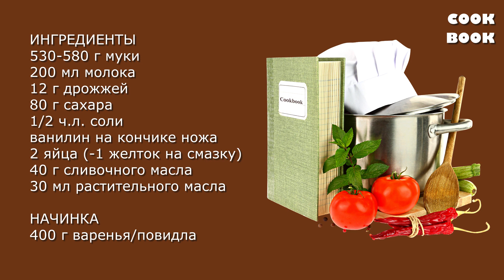🥧ПИРОГ С ВИШНЕЙ Не Течет и Не Черствеет. Идеальный Пирог Из ДРОЖЖЕВОГО ТЕСТА с Вареньем💖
👉Добавляйте метку
✅ ИНГРЕДИЕНТЫ
530-580 г муки
200 мл молока
12 г дрожжей
80 г сахара
1/2 ч.л. соли
ванилин на кончике ножа
2 яйца (-1 желток на смазку)
40 г сливочного масла
30 мл растительного масла

✅ НАЧИНКА
400 г вишневого варенья/повидла

✅ INGREDIENTS
530-580 g flour
200 ml of milk
12 g yeast
80 g of sugar
1/2 tsp
vanilla salt on the tip of a knife
2 eggs (-1 yolk per grease)
40 g butter
30 ml vegetable oil

✅ FILLING
400 g of cherry jam/jam

✅ ІНГРЕДІЄНТ
530-580 г борошна
200 мл молока
12 г дріжджів
80 г цукру
1/2 ч. л. солі
ванілін на кінчику ножа
2 яйця (-1 жовток на мастило)
40 г вершкового масла
30 мл рослинного масла

✅ НАЧИНКА
400 г вишневого варення / повидла

✅ ZUTATEN
530-580 g Mehl
200 ml Milch
12 g Hefe
80 g Zucker
1/2 tl Salz
vanillin an der Spitze des Messers
2 eier (-1 Eigelb pro Fett)
40 g Butter
30 ml Pflanzenöl

✅ FÜLLUNG
400 g Kirschmarmelade / Marmelade

✅ MALZEMELER
530-580 g un
200 ml süt
12 g maya
80 g şeker
1/2 çay kaşığı tuz
bıçağın ucundaki vanilin
2 yumurta (yağlama başına -1 yumurta sarısı)
40 g tereyağı
30 ml bitkisel yağ

✅ DOLMA
400 g kiraz reçeli / reçel